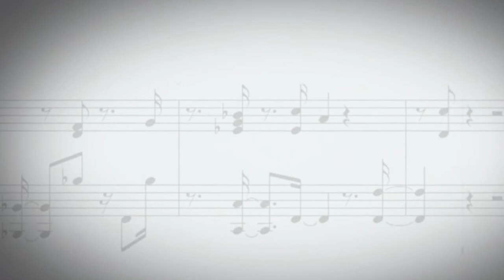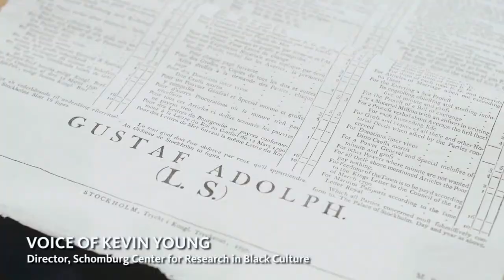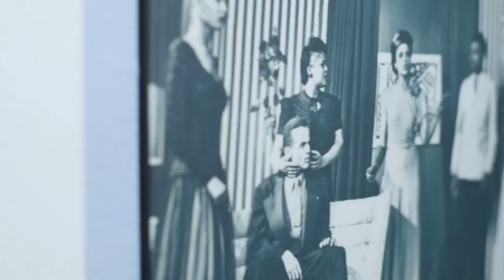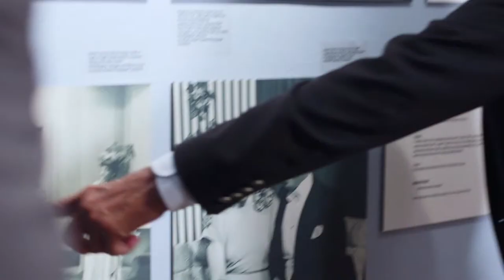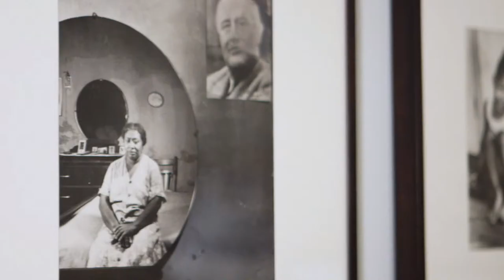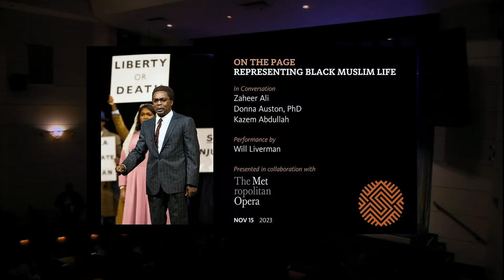On the Page: Representing Black Muslim Life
Malcolm X, el-Hajj Malik el-Shabazz, is arguably one of the most recognized Black Muslim figures in the United States. Malcolm is being reimagined as an Everyman whose story transcends time and space in Anthony Davis’s groundbreaking opera X:The Life and Times of Malcolm X. Join us for a conversation with educator and oral historian Zaheer Ali (American Muslims: A History Revealed), anthropologist and writer Donna Auston, PhD, and conductor Kazem Abdullah (X) as they explore the current scope of Black Muslim life in literature and staged productions. The evening will feature a performance by Baritone, Will Liverman who performs as Malcolm X in the newest Met Opera production, X:The Life and Times of Malcolm X.

This program is presented in collaboration with The Met Opera.

PARTICIPANTS
Kazem Abdullah is a formidable opera conductor with a repertoire of over 30 operas. He is recognized in the classical music industry for connecting with audiences through his well executed and inspiring concerts. This year, Kazem Abdullah conducts Anthony Davis’s groundbreaking and influential opera X:The Life and Times of Malcolm X. The newly revised score, which provides a layered, jazz-inflected setting for the esteemed writer Thulani Davis’s libretto, will make its Metropolitan Opera debut in November 2023.

Zaheer Ali is an educator and oral historian with more than a decade of experience directing nationally recognized public history and cultural heritage initiatives. His work lies at the intersection of oral history, historic preservation, and narrative change, utilizing multiple media formats and platforms including websites, podcasts, social media, live streams, interactive audio, film, archival curation, exhibitions, and public programming. He is currently the inaugural executive director of the Hutchins Institute for Social Justice at The Lawrenceville School, an innovative education initiative supporting social justice teaching and practice through scholarship, programming, and experiential learning. In addition, he is an executive producer of American Muslims: A History Revealed, a digital film series and feature-length broadcast documentary currently in production.

Donna Auston, PhD is an anthropologist, writer, and public intellectual, whose research interests include race, gender, religion, policing, protest, digital ethnography, and Islam in America. Her dissertation is an analysis of Black U.S. Islam and spritual protest in the post-Ferguson era. Dr. Auston has published journal articles and book chapters on the historical contributions of African American Muslims in the arts, culture, and social justice movements, the intersections of Islamophobia and anti-Blackness, gendered Islamophobia, Black Islam and U.S. politics, race, religion, and gender in digital spaces, and other related topics. Her work has also been published in and covered by various media outlets, including The Huffington Post, NBC News, The Washington Post and the New York Times. She has been interviewed for a number of documentary projects, including Kaia Shivers "Orisa in the Ghetto: The Black Divine," Henry Louis Gates' "The Black Church: This is Our Story, This Is Our Song, and Ken Burns "Muhammad Ali." Dr, Auston currently serves as Foundation Anthropologist for Disciplinary Conversations and Public Events at the Wenner-Gren Foundation.

Called “a voice for this historic moment” (Washington Post), GRAMMY Award winning baritone Will Liverman is the recipient of the 2022 Beverly Sills Artist Award by The Metropolitan Opera and the co-creator of The Factotum – called “mic-drop fabulous good” (Opera News) – which premiered at the Lyric Opera Chicago in 2023. Liverman shows dedication and vision as a composer, artist, and advisor helping to evolve and push the performing arts industry forward. This season sees Liverman’s return to the Metropolitan Opera in the title role of X: The Life and Times of Malcolm X, Anthony Davis’ groundbreaking and influential work, and the third opera by a Black composer in the company’s history.